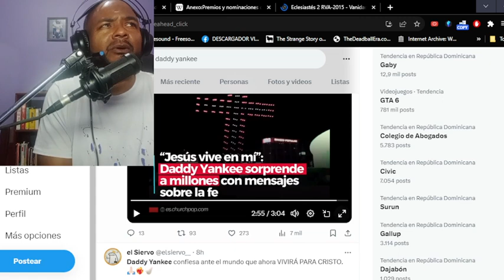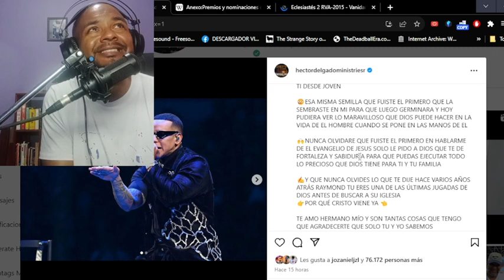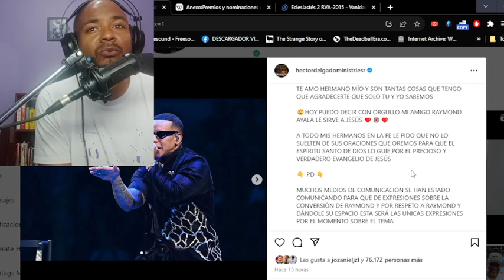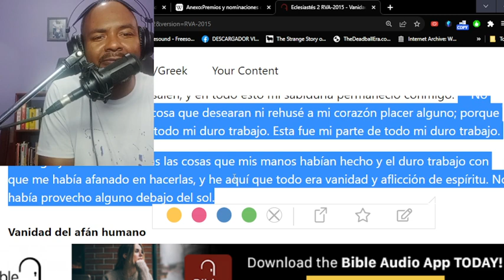VIRAL: Daddy Yankee deja el reguetón y se convierte a JESUCRISTO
El artista puertorriqueño Daddy Yankee sorprendió anoche a los miles de fanáticos que se dieron cita en el Choliseo de Puerto Rico, en el último de cuatro conciertos que pusieron punto final a una de las más exitosas carreras artísticas de urbano alguno, al anunciar su conversión al evangelio.
Al finalizar el último concierto The Big Boss, como es conocido el intérprete de Gasolina, confesó que mientras vivía el éxito trataba de llenar su vida, buscarle sentido y en ocasiones aparentaba estar feliz, pero le faltaba algo para sentirse completo.